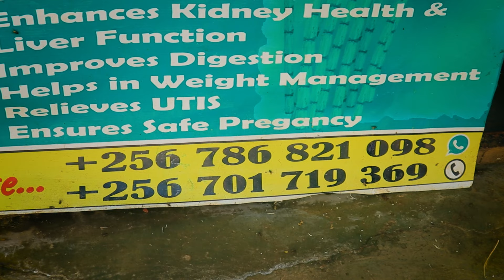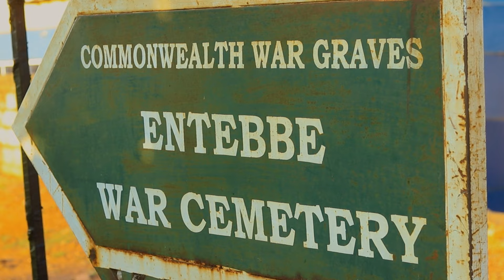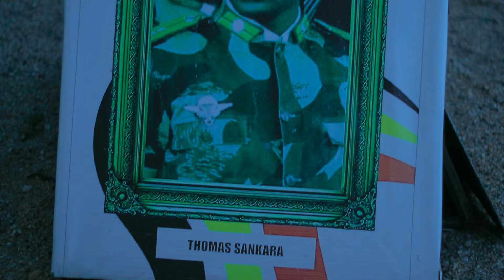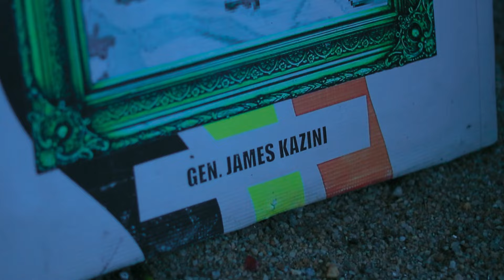Shocking : Enteebe, 🇺🇬 Uganda high lifestyle 2024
In this video, we will explore Entebbe, Uganda's beach town and oldest city. First we will take a walk through the downtown part of the city before exploring it's many markets and beaches.